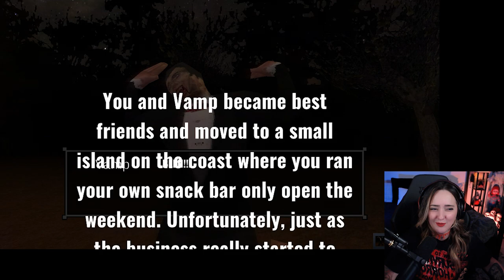What a Wild Ride | Bite Nite | Indie Horror Game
Game Description: Bite Night is a comedic first-person horror game that explores the idea of what if the big bad monster was bad at their job of being scary.